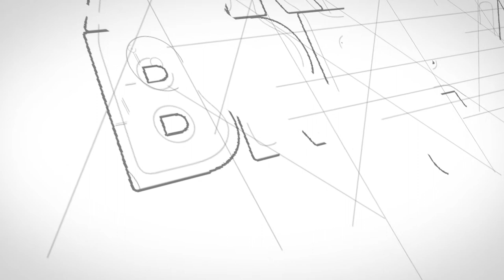Mark Berry Interview 63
Mark Berry founder of Game in Glove joins us on this episode 63 of Breaking Par with Bernard Sheridan.